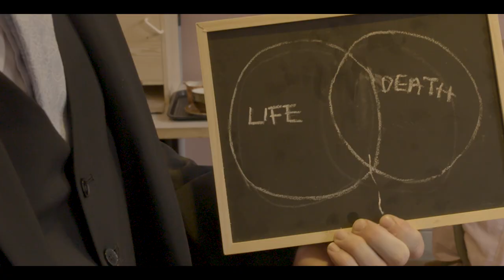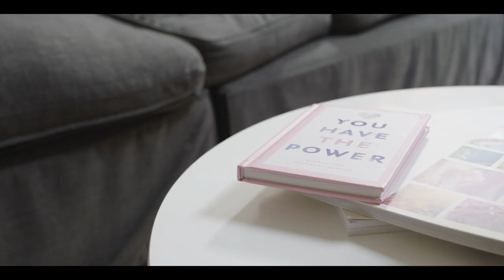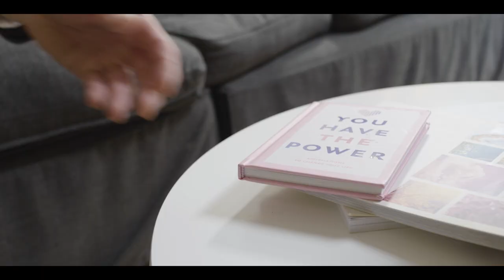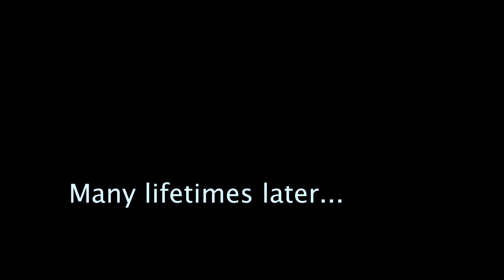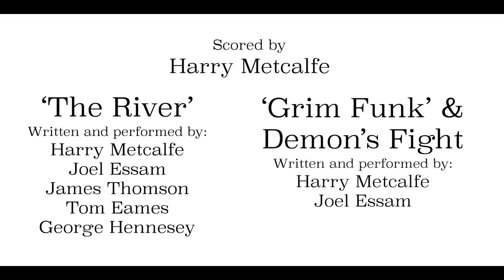Becoming Grim (Festival Cut)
After realising she's dead, Libby Hewitt meets The Grim Reaper. Not only that but she it soon becomes apparent she's in for a Grim time.

Written and Directed by Harry Metcalfe
Story by Harry Metcalfe and Tommy Kear
Executive Producer: Harry Metcalfe
Producer: Lara Fabri-Martinez

Starring:
Francesca Louise White
Ivan Moy
Zibiah Zoe
Ellis Smith
Brigid Lohrey
Ryan Elliott

Casting by Srishti Chhabria
1st Assistant Director: Lea Otovic-Nesic
2nd Assistant Directors: Rebeca Leal and Lara Fabri-Martinez
Director of Photography: John Ferrer
Camera Operator: Joan Paya
1st Assistant Camera: Tara Bulten
2nd Assistant Camera: Andrea Di Bartolo
Grip: George Clare
Production Designer: Ashleigh Morrison
Art Director: Andrea Di Bartolo
Graphics: Tommy Kear
Costume Designer: Toby Dunlop
Edited by John Ferrer
DIT: Mark Jones
Sound mixer/Designer: Abbie Cornwell
Boom Operators: Torie Hemmings/ Vihang Ingle
Make-up by Chantelle Pantelides
Scored by Harry Metcalfe
Featuring music from ScapeGoat Tom